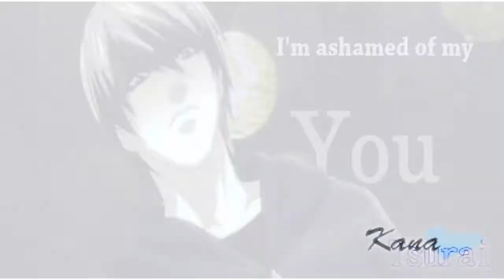. MEP collection 1 ~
Please rate, comment, share and sub!! -sends love-

OMG NO SOUND GLITCHES!! Youtube must like me today :D must be cause I moved up 3 karate belts today :D BOYAH! anyways...

MEP 1: Light x Yuuki
Isnt up yet, may not be finished - . -", just my luck,
any questions ask, please keep in mind this is really old, and ignor the random seizure glitch for those who noticed :P

MEP 2: Cloud x Xion
zOMG game footage! miracle isnt it! believe it or not this was extremlllllllyyyy rushed and has ALOT of mistakes x___X sorry D: yet again probably not gonna be finished D:

MEP3: did this the other day, yeaaaaaa random clips and effects?? hahaha but I quite like who it turned out :D
MEP will eb up really soon, so il post link then :D

Songs between meps:
counting stars - sugarcult
papercuts - linkinpark

I acsept requests and collabs :D xx